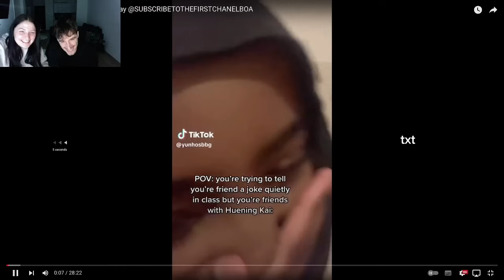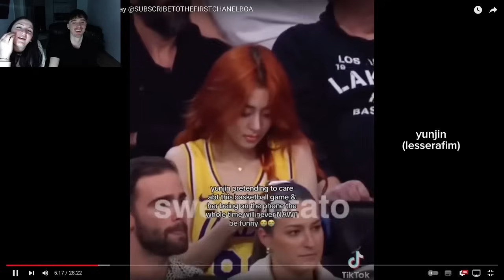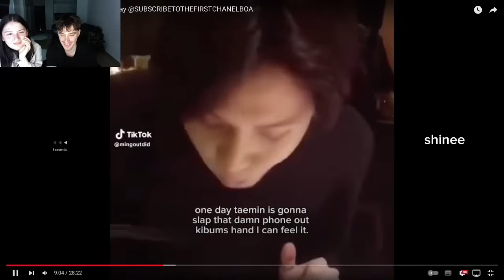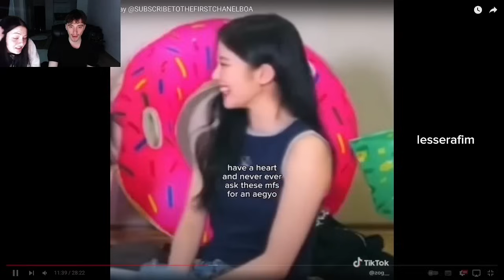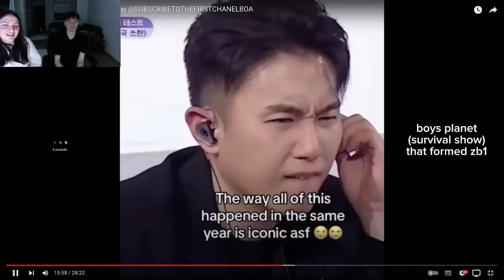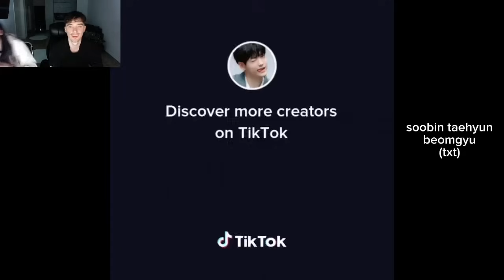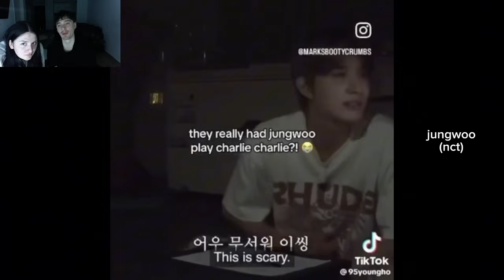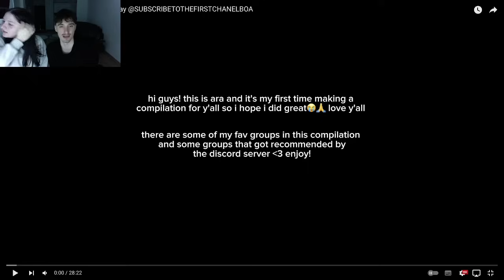KPOP TIKTOK COMPILATIONS DISCORD EDITION V1